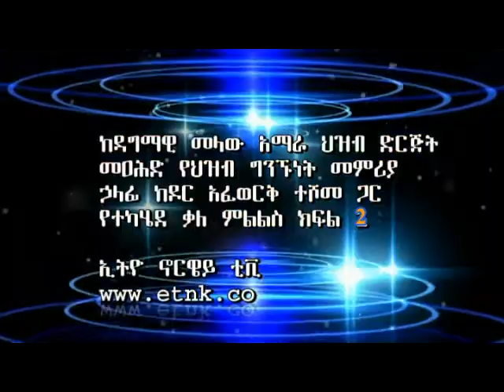Interview with Dr Afework Teshom All Amara peoples organization II PR head 27 04 2017 Part 2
የዳግማዊ መላው አማራ ህዝብ ድርጅት መዐሕድ የህዝብ ግንኙነት መምሪያ ኃላፊ ከዶር አፈወርቅ ተሾመ ጋር የተካሄደ ቃለ ምልልስ ክፍል 2
1.ህዋሃት ሲመሰረት ኢላማ ውስጥ ያስገባው ኣማራን ብቻ ሳይሆን ኦርቶዶክስንም ጭምር ነው:: ኦርቶዶክስን  ማጥፋት ባይችል ስልጣን ከጀመረበት ቀን ጀምሮ የቤተክርስቲያንን ህግ በመጣስ የራሱን ፓትሪያርክ እስከ ኣሁን ድረስ ኣስቀምጦ ይገኛል::  ኦቶዶክስ ራሷንና ምዕመናን ለማዳን በቤተክርስቲያኗ ስርዓት መሰረት የተሾሙት ፓትሪያርክ እንደ ክርስቶስ ተሰደው ምዕመናንና ቤተክርስቲያኗን በውጭ ሆነው እየጠበቁ ነው::  በሌላ በኩል ውጭ ኣገር እንኳን እየኖሩ ኦርቶዶክሳዊያን በኣገር ውስጥ ህዋሀት ባስቀመጣቸው ፓትሪያክ ስር ይተዳደራሉ:: ይሄ ደግሞ ህዋሃትን ማጠናከር ነው:: መዐሕድ ይህንን ጉዳይ እንዴት ያየዋል::

2. ህዋሀት በግልፅ የሚታይ ኣሸባሪ ቡድን ነው:: የሚፈፅማቸው ደባዎች በኣለም ኣሉ ከሚባሉ ኣሽባሪዎች ተርታ የሚያሰልፈው ነው:: በሌላ በኩል በርካታ ሙህራን በዲያስፖራ ይኖራሉ::  በኣለም ዙሪያ ለሰባዊ  መብት የሚታገሉ ድርጅቶች ህዋሃትን  በጥብቅ እንዲያወግዙትና የህዋሃትን ደባ ለማስቆም ለሚታገሉ ድርጅቶች እስከ ትጥቅ ድጋፍ ድርስ እንዲሰጣቸው ማደረግ ኣልተቻለም::  ወደ ፊት የዲፕሎማሲ ስራው  ምን መሆን ኣለበት ብለው ያምናሉ?

3. ኣማራው በውጭም ሆነ በኣገር ውስጥ ያልተጠቀመበት ከፍተኛ እምቅ ሓይል ኣለው::
ኣሁን ላይ ኣማራው
በወታደራዊ
በሲቪክ
ሙያ
በፖለቲካ
በሚዲያ
በእድሜ
በፆታ
ምን ያህል ተደራጅቷል? መደራጀት በራሱ ጥበብ ነው ሙያ ነው ሳይንስ ነው::ይህንን የማደራጀት ስራ ኃላፊነት ወስዶ እያደረጀ ያለ ቡድን ኣለ ወይ?